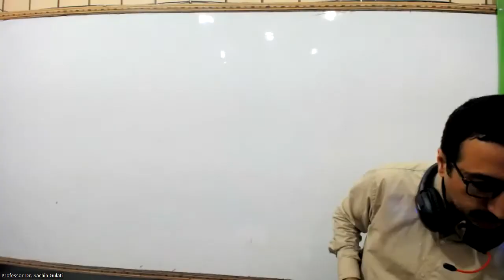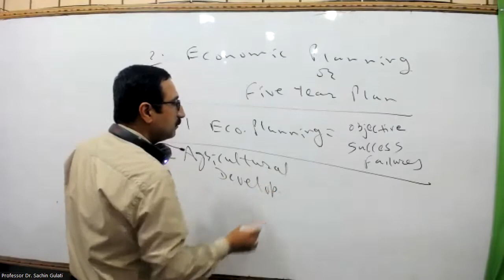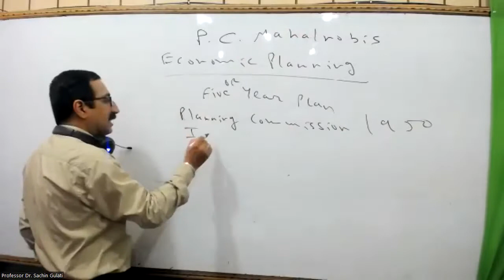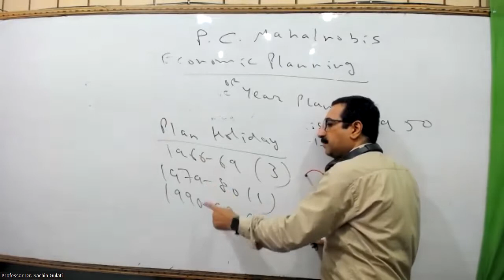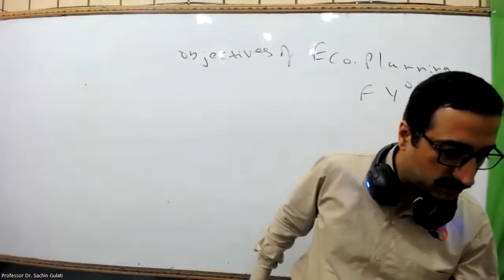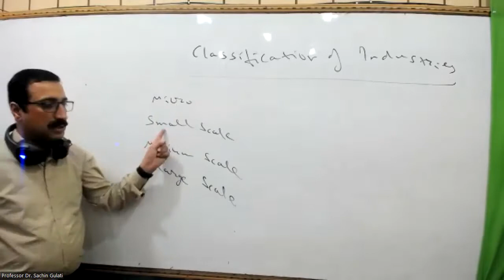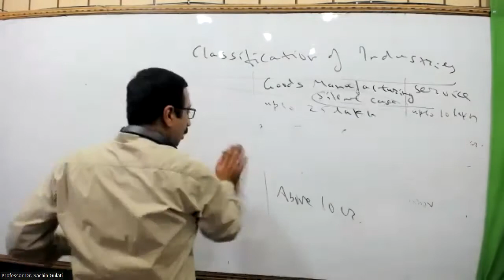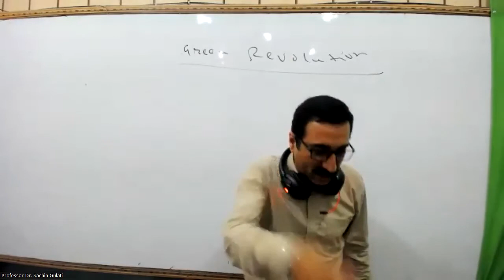Class 12th Indian Economy Chapter Economic Planning Class 1